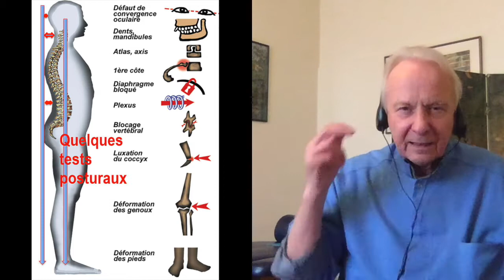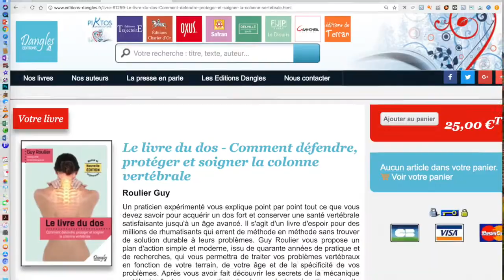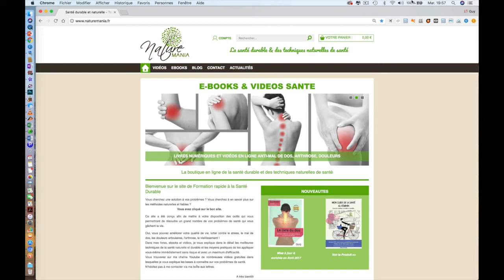Vidéo Comment vaincre la lombalgie chronique par Guy Roulier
Vous souffrez de lombalgie chronique ? En avez-vous cherché et trouvé les causes ? Dans cette vidéo je vous indique comment traiter ce mal insidieux en profondeur : alimentation saine, ostéopathie et posturologie, phyto-aromathérapie, naturopathie pour ne citer que les principales techniques à utiliser simultanément en synergie. Cette méthode de santé globale est la seule capable de donner un résultat durable à la condition que vous preniez vraiment votre santé& en mains.